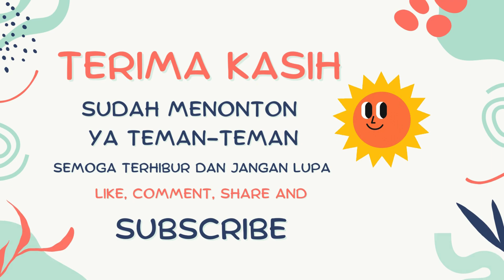Bermain ke Kerajaan Semut, Kesatria Kecil Yang Kuat | BabyBus Bahasa Indonesia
Welcome Back To Channel "sepuluhcsrkids"